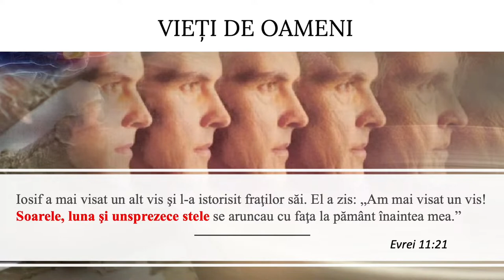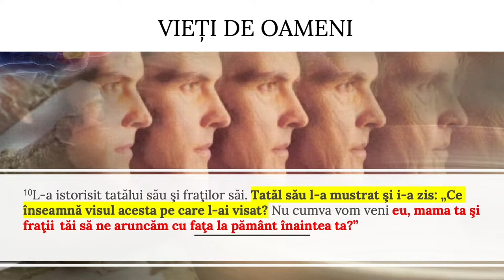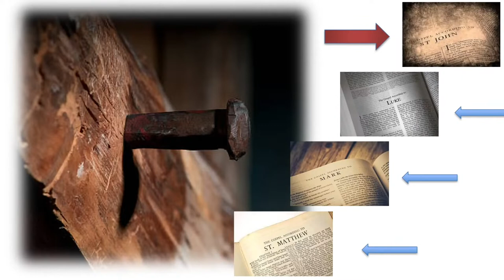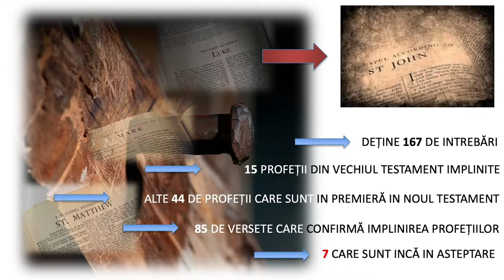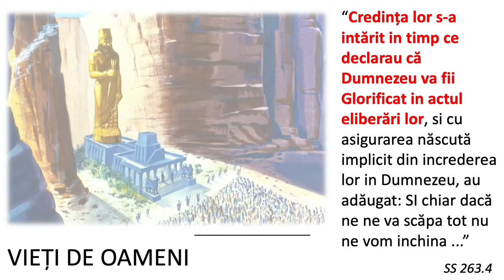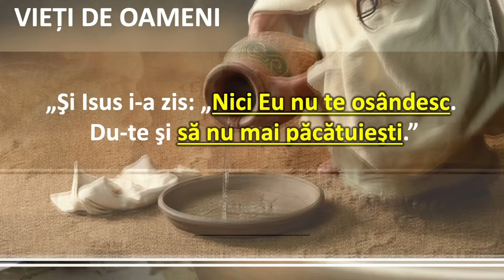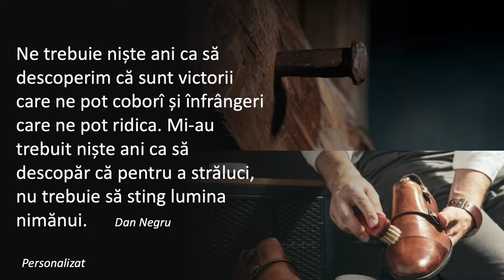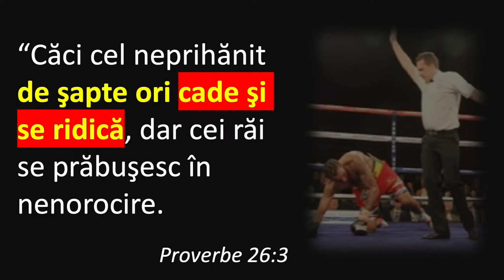Liviu Tudoroiu - Vieți de oameni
Biserica Română din Carrollton - prezentare susținută de pastorul Liviu Tudoroiu, în data de 20 ianuarie 2023. Predici pentru vremuri grele